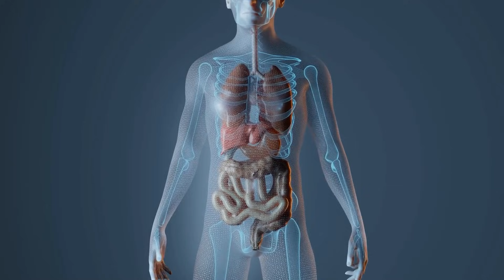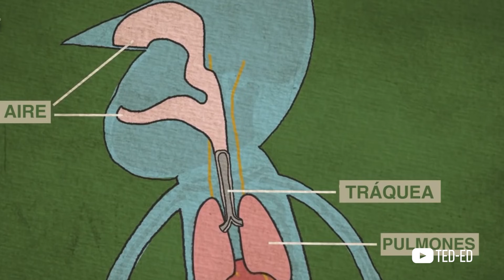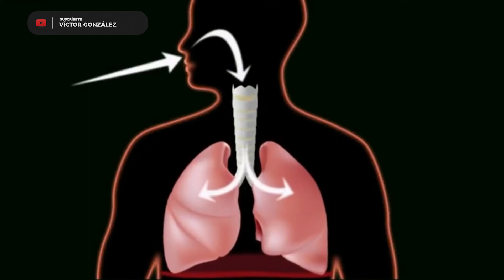10 cosas que hace tu cuerpo y no sabes para qué sirven